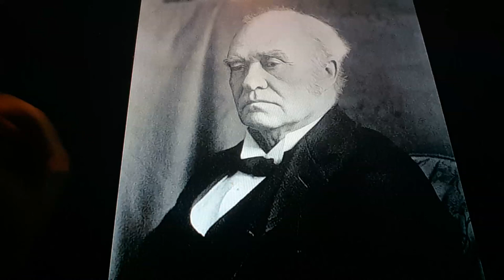Horacio the handsnake - Sir John Abbott